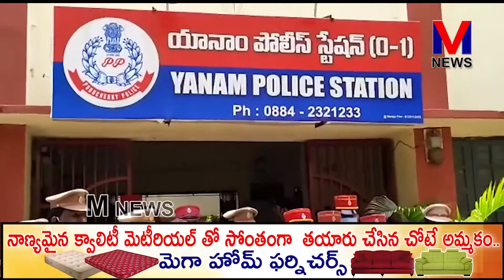యానాం మర్డర్ కేసు లో 5గురు నిందితులను అరెస్టు చేసి రిమాండ్|| M NEWS TELUGU